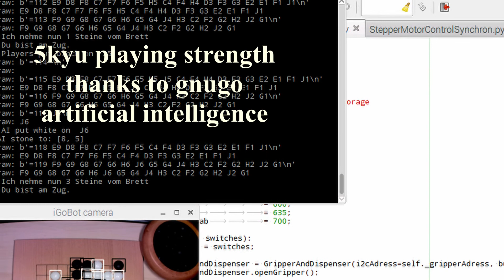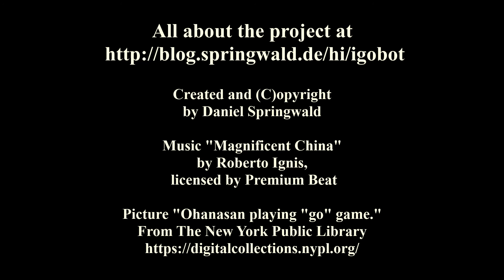iGoBot - the autonomous GO playing robot